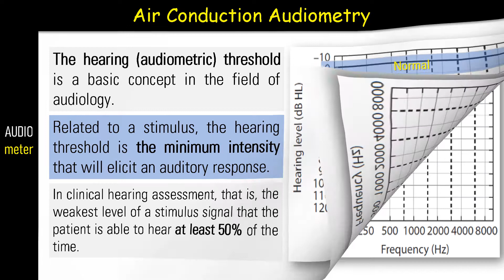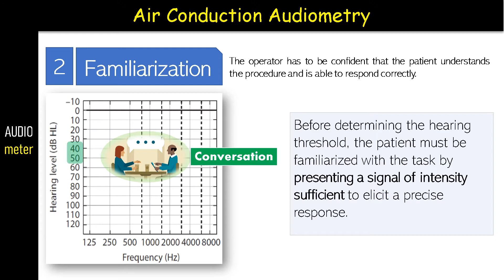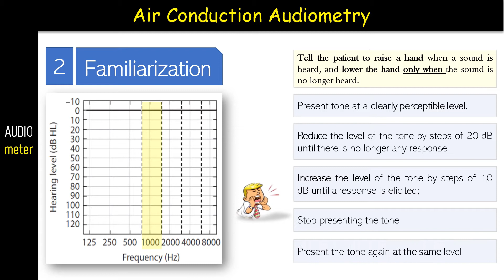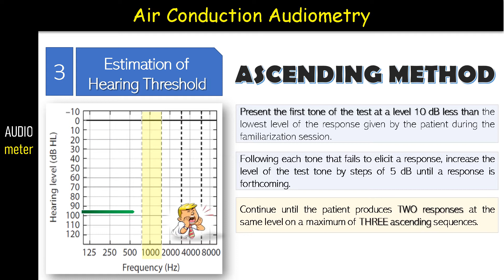5. Pure Tone Air AudioMetry